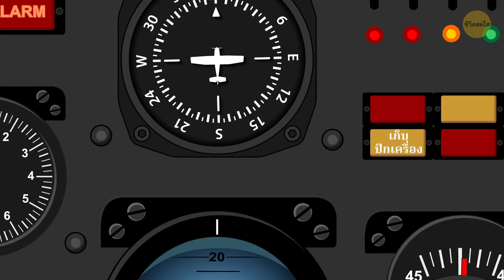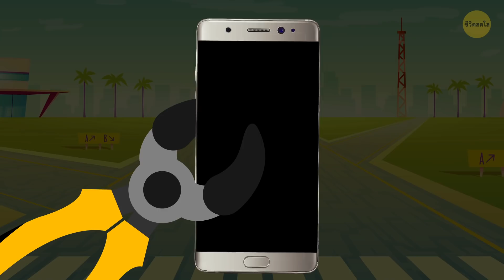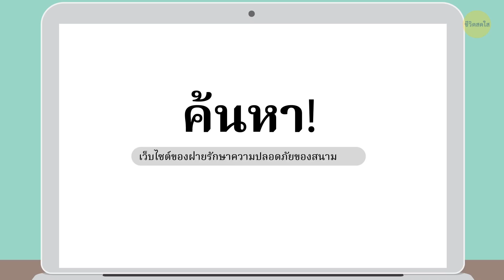ทำไมเราจึงไม่สามารถนำของเหลวขึ้นเครื่องบินได้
เคยไหมที่ต้องเสียเวลา ณ จุดตรวจความปลอดภัยของสนามบิน เพราะมีคนงี่เง่าที่ไม่ปฏิบัติตามกฎระเบียบเกี่ยวกับของเหลว การผ่านจุดตรวจความปลอดภัยนั้นลำบากมากพออยู่แล้ว ทำไมพวกเขาจึงต้องมีกฎระเบียบเกี่ยวกับของเหลวอันน่าขันนี้เพื่อชะลอเราอีก แล้วขวดน้ำ น้ำหอมหรือโคโลญจน์โปรดของคุณมันอันตรายอย่างไร

มันเกี่ยวกับความดันในห้องโดยสารหรือเปล่า หรือของเหลวสามารถรบกวนระบบนำทางของเครื่องบินได้ นั่นคือเหตุผลว่าทำไมพวกเขาจึงให้คุณตั้งค่าโทรศัพท์มือถือเป็นโหมดเครื่องบิน บางทีมันอาจจะเกี่ยวข้องกันก็เป็นได้ ฉันมั่นใจว่าคุณรู้ดีมันเกี่ยวข้องกับความปลอดภัย

TIMESTAMPS:
ของเหลวมันอันตรายอย่างไร... 0:56
... ซัมซุง กาแล็กซี่ โน้ต 7 2:35
สิ่งที่คุณไม่ควรลืม:
- คุณไม่สามารถนำยาสระผมทั้งขวดไปได้ 3:05
- ของเหลวไม่ใช่เพียงเครื่องดื่มเท่านั้น 4:28
- ข้อยกเว้นสำหรับกฎระเบียบที่เคร่งครัด5:10
จะเกิดอะไรขึ้นหากคุณลืมที่จะปฏิบัติตามกฎ 5:49

SUMMARY:
- เราอาศัยอยู่ในโลกที่เปลี่ยนไปแล้ว เชื่อหรือไม่ว่าเคยมีกรณีที่คนร้ายทำระเบิดโดยใช้ขวดน้ำและหลอดยาสีฟัน ! ดังนั้น กฎเกี่ยวกับ “ของเหลว กระป๋องอัดความดัน และเจล” จึงถูกนำมาใช้
- แต่สนามบินและสายการบินสามารถมีกฎระเบียบของตนเองได้เช่นกัน เช่น ในปี 2016 หลายสายการบินไม่อนุญาตให้นำซัมซุง กาแล็กซี่ โน้ต 7 ที่มีข้อผิดพลาดขึ้นเครื่อง หากคุณยังจำได้ โทรศัพท์รุ่นนี้มีแนวโน้มที่จะระเบิดบนเครื่องบิน
-โดยทั่วไปแล้ว กระเป๋าที่ถือขึ้นเครื่องสามารถมีของเหลว เจล และกระป๋องอัดความดัน ในภาชนะบรรจุที่มีขนาดไม่เกิน 3.4 ออนซ์ คุณจึงไม่สามารถนำยาสระผมทั้งขวดไปได้ แต่สามารถแบ่งใส่ภาชนะบรรจุขนาดเล็กลงได้
- อย่าด่วนสรุปว่าของเหลวคือเครื่องดื่มเท่านั้น ยาสีฟัน ครีมกันแดด ลูกกลิ้ง เครื่องสำอางของเหลวหรือแบบเจล (แม้แต่มาสคาร่าและลิปกลอส) ของใช้ทั้งหมดนี้ต้องปฏิบัติตามกฎระเบียบนี้เช่นกัน
- หากเป็นอาหารสำหรับเด็ก คุณสามารถนำไปได้มากที่สุดเท่าที่เด็กเล็ก (ปกติ อายุไม่เกิน 2 ขวบ) จะต้องการระหว่างอยู่บนเครื่อง
- หากคุณใช้ยา คุณจำเป็นต้องแสดงหลักฐานจากแพทย์ที่ระบุปริมาณที่คุณจำเป็นต้องใช้ระหว่างอยู่บนเครื่อง
- หากมีการพบสิ่งของต้องห้ามในกระเป๋าของคุณก่อนการเช็คอิน คุณสามารถมอบให้กับผู้ที่ไปส่งคุณที่สนามบิน หรือเก็บไว้ในรถหากคุณนำรถไปจอดไว้ที่สนามบิน
- หากสิ่งของที่จะถูกยึดนั้นเป็นของรักของหวงของคุณ เช่น มีดพกโบราณของคุณตา ให้อธิบายแก่เจ้าหน้าที่รักษาความปลอดภัย จะมีวิธีการในการเก็บรักษามันไว้ได้
- สิ่งของที่ถูกยึดจะได้รับการเก็บไว้ที่สนามบินจนกระทั่งเจ้าของกลับมารับ อย่าให้สิ่งของนั้นถูกยึดตลอดไป ให้ขอเอกสารที่แสดงสิทธิ์ว่าคุณจะได้รับมันคืน